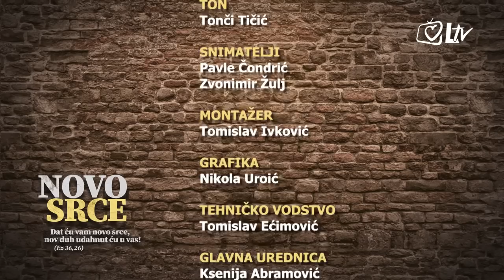Novo srce - Tea Perović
U goste dolazi Tea Perović, supruga i majka četiriju djevojčica i profesorica njemačkog jezika i fonetike. Ističe kako je nemoguće biti vjernik, odnosno iskreni Božji svjedok, ako nisi otvoren životu. Bezbrižno i nesputano djetinjstvo provela je u Bolu na Braču. U vjeri je bila od najranijih sjećanja, pjevala je u župnom zboru i bila uključena u mnoge druge župne aktivnosti. Na svom duhovnom putu posebno je istaknula svoju baku koja je mnogo utjecala na nju. Nekoliko godina prije nego što je stupila u brak počinje njezin pad u vjeri. Druge stvari i obveze počele su zauzimati mjesto koje pripada Bogu. Prije godinu dana počela je osjećati bolove koji su s vremenom postajali sve intenzivniji, te joj je dijagnosticiran metastatski karcinom dojke. Bio je to trenutak u kojemu doživljava ponovni susret s Bogom. Kroz molitvu i prihvaćanje križa koji je Bog dopustio kako bi se preko njega dogodile mnogo veće stvari. Zamolila je Boga da joj daruje novo srce, srce od mesa, za kojim je toliko čeznula, i zdrave oči da može prepoznati i slijediti Njegov put. S odmakom od godinu dana svjedoči kako novo srce ne dolazi preko noći, nego se ono gradi iz dana u dan.